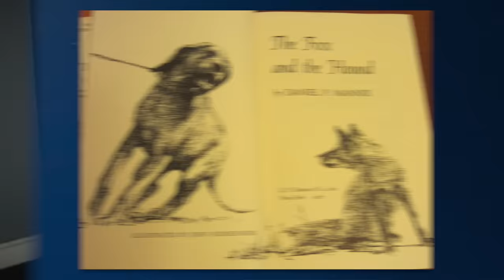The VERY Messed Up Origins of The Fox and the Hound | Disney Explained - Jon Solo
This was WAY worse than I expected it to be... ಠ_ಠ

Business: (NOT for theory recommendations!)

► Sources:
• The Fox and the Hound (1967) by Daniel P. Mannix
• Disney's The Fox and the Hound (1981)
• Wikipoodia